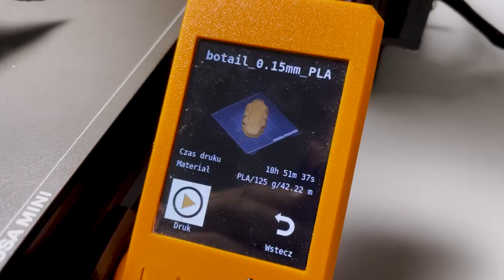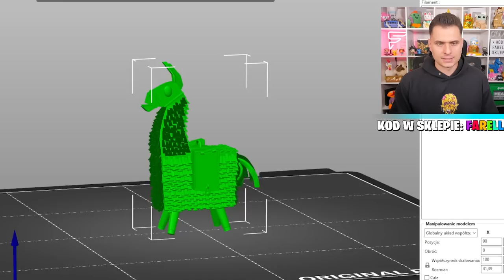Najdziwniejsze AKCJE w SEZONIE 4! DROP GLITCH! Fortnite!